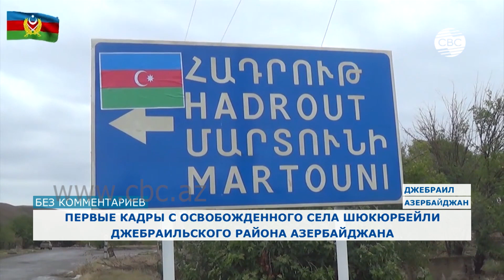Освобожденное от оккупации село Шюкюрбейли Джебраильского района Азербайджана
@Russia1 @Russia24TV  НТВ  @tvZvezda  @BBCWorldService  @Channel4Entertainment  @CNN  @azerbaijan_mod  @DTXofficialchannel